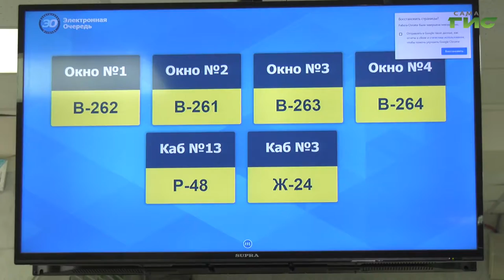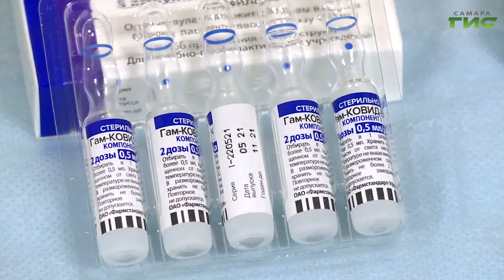В Самаре растет число заболевших ОРВИ среди школьников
Ситуация с заболеванием коронавирусом в Самаре идет на спад. А вот число заболевших ОРВИ растет. Об этом говорили на оперативном штабе по предотвращению заболевания коронавирусом под руководством главы Самары Елены Лапушкиной. В каких возрастных группах наблюдается рост COVID-19 и ОРВИ, и много ли самарцев на сегодняшний день привились — в нашем сюжете.